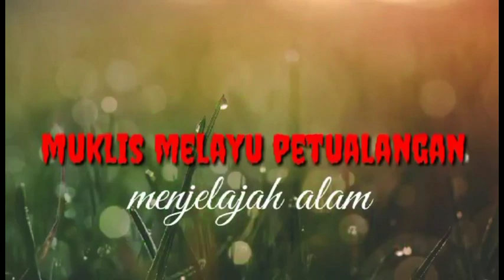MEMANCING BURUNG RUAK RUAK DENGAN KACA CERMIN / JEBAKAN BURUNG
Assalammualaikum warohmatulallahi wabarokatuh

Trimakasih telah menonton vidio ini
Dan komen di kolom komentar di bawah !!!
Tentu nya saran dan support dari kawan kawan semua nya sangat kami butuhkan untuk menjadikan channel ini lebih baik...

Muklis melayu petualang

Memancing burung ruak ruak dengan cara mengunakan kaca cermin.. yang kita tau kalau burung ruak ruak ada la burung tarung...